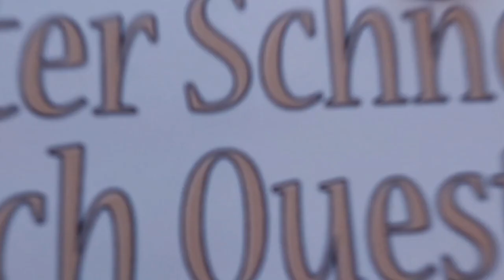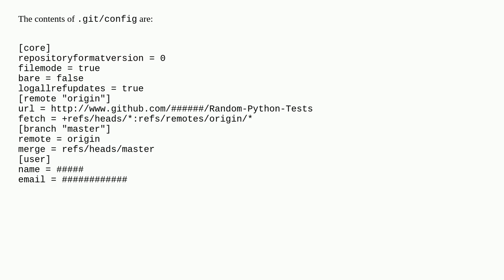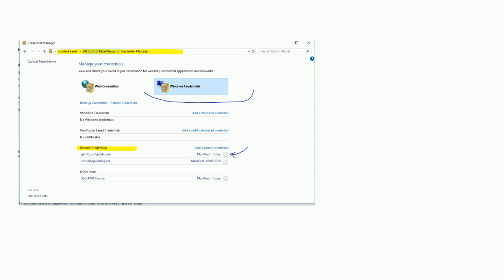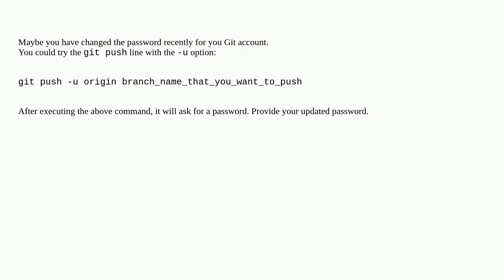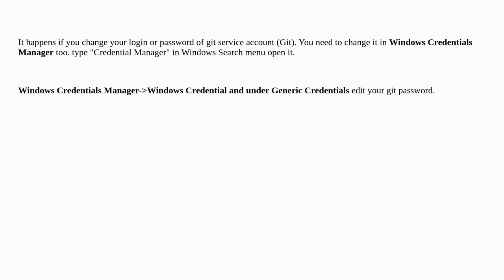Git push results in "Authentication Failed"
A special thanks goes out to the community

  github authentication git